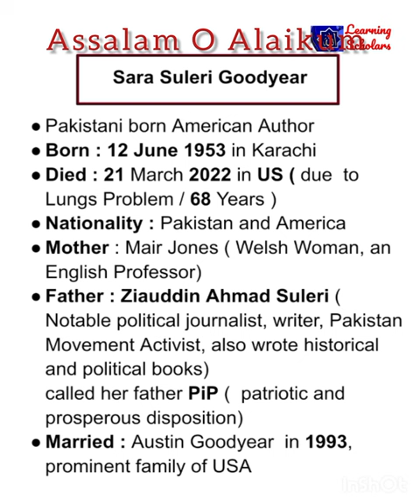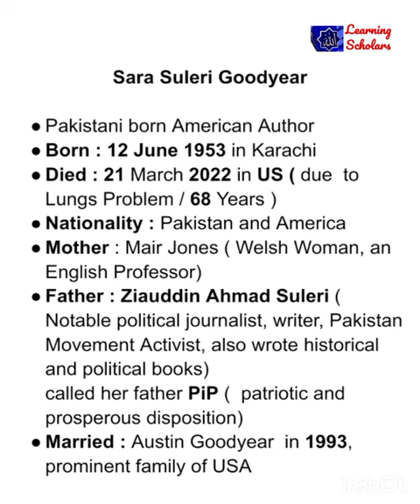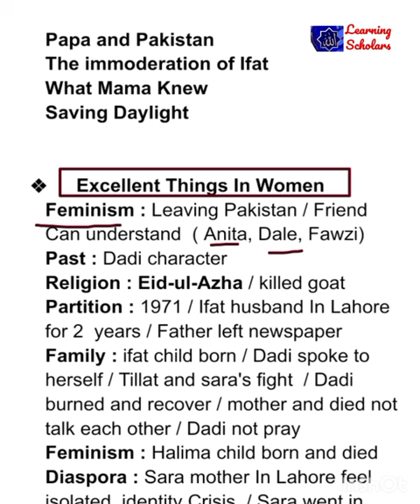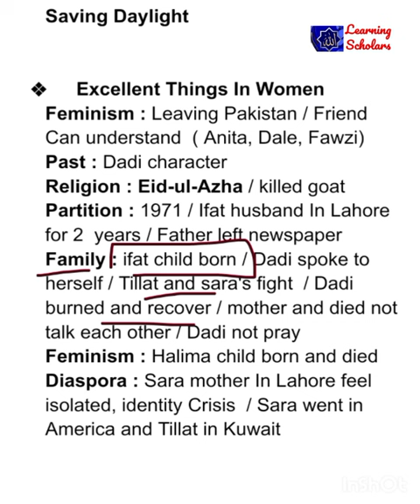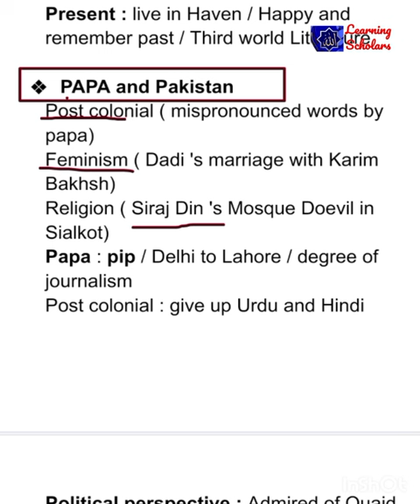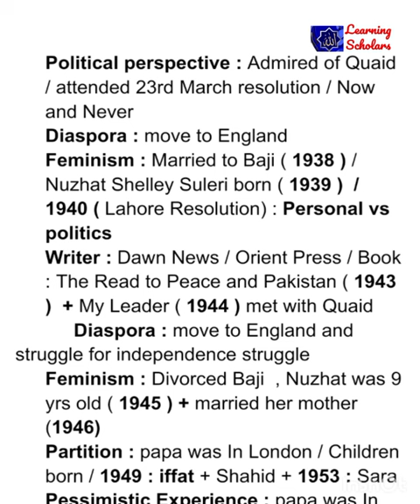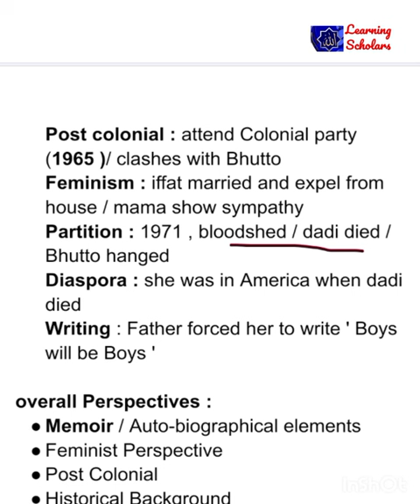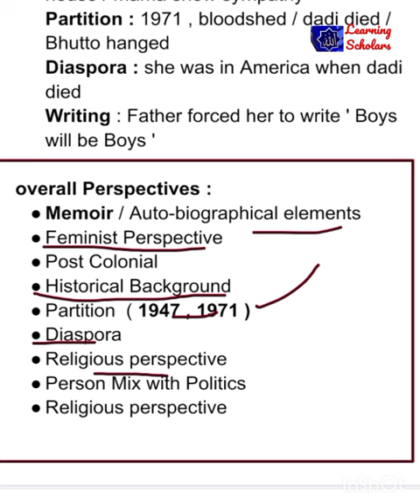Meatless days by Sara sulari / Excellent things in women / papa and Pakistan / all perspectives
In this channel you will get a detailed information about  English literature, Russian literature, American literature and also about literary Theory with Quotes of different writers.
All important and basic facts and points about the meatless days by Sara sulary metless days by Sara sulary is an important novel which highlights the theme of feminism diaspora Nostalgia partition autobiographical elements memo and partition of 1971 and partition of 1947